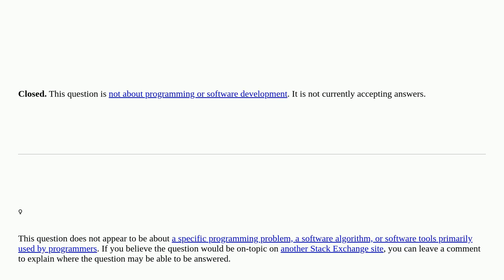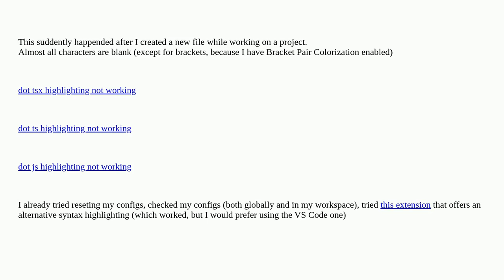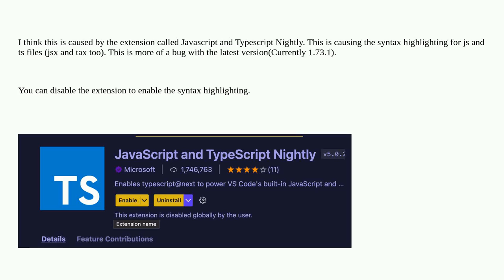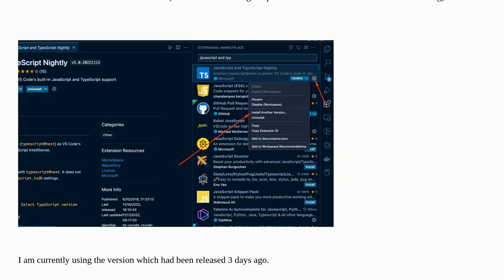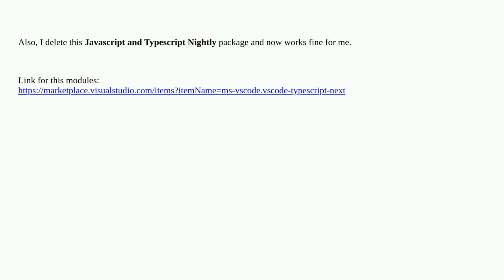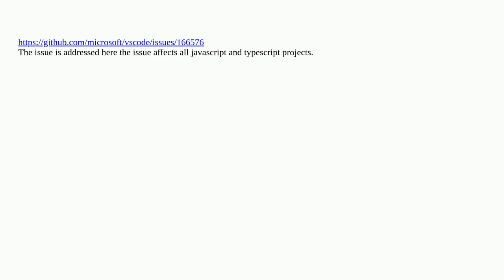VsCode Syntax Highlighting not working for javascript/typescript [closed]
A special thanks goes out to the community

  typescript visual-studio-code javascript